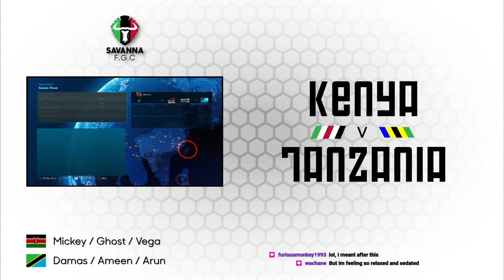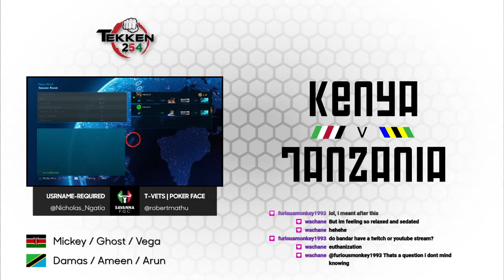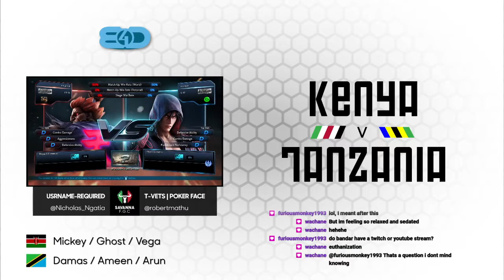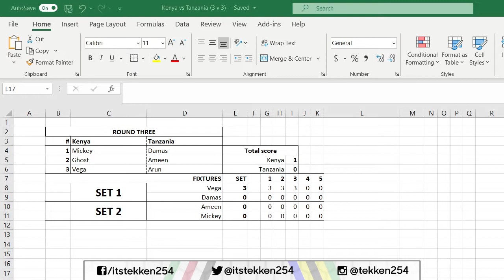Kenya vs Tanzania: Team Battle | Round 3 - Vega (Akuma) vs Damas (Hwoarang/Jin)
Vega (Kenya) takes on Damas (Tanzania) in Round 3 of the Kenya vs Tanzania team battle.